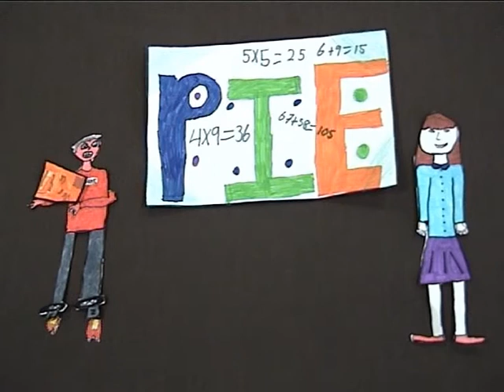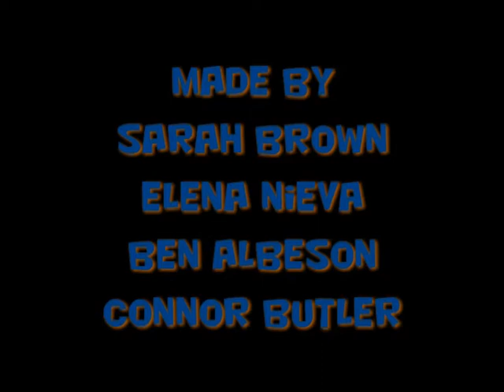tb space school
School in the future, in space?